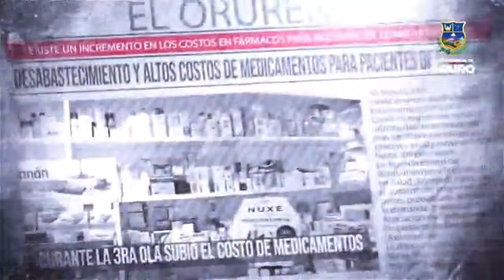Presentación de la Revista: "El Poder de tus Brazos Oruro".